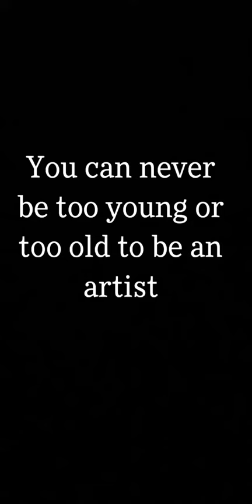ART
This generation is quite famous on social media for various challenges especially during quarantine, so I decided to give it my own twist and show off al the artists in my life. Originally this challenge was done with makeup with the person before and after they get ready, instead I wanted everyone to stay at home yet come together to show their creativity. This video is made to prove that there is no age limit to being an artist and that absolutely everyone can attempt expressing themselves through art.
song: Mango by Peach tree rascals
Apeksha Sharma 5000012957